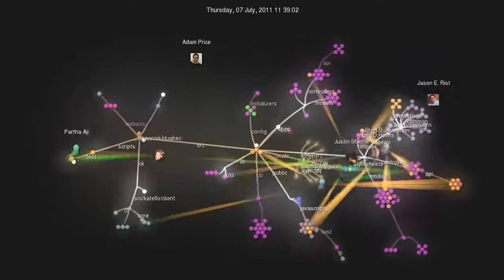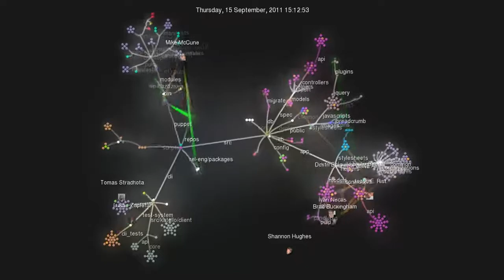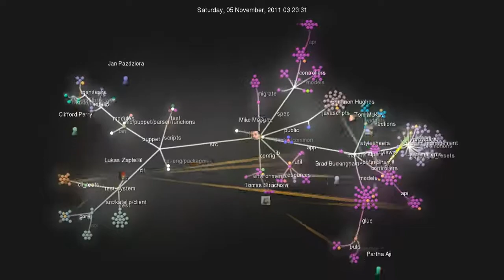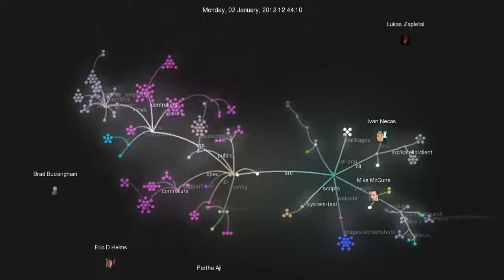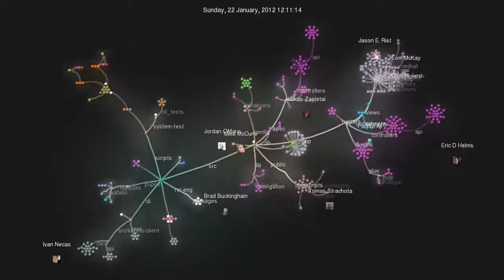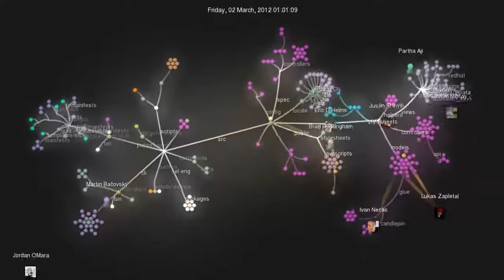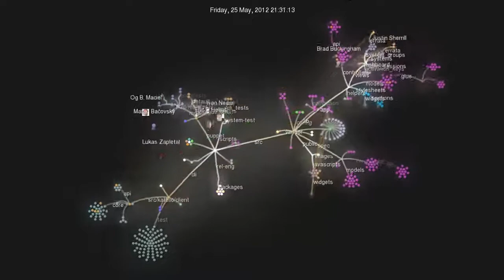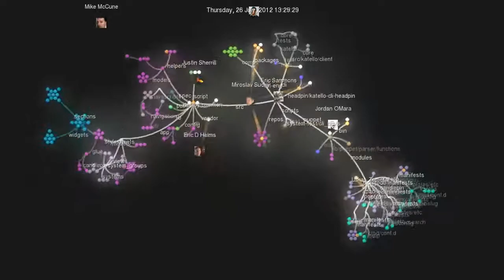Illustrated history of Katello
From day zero to 1.0 release.